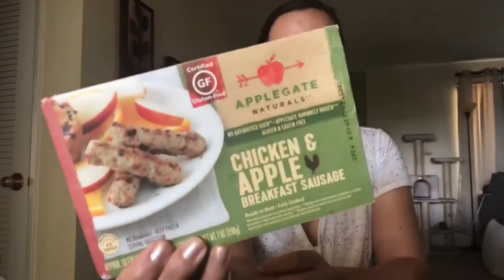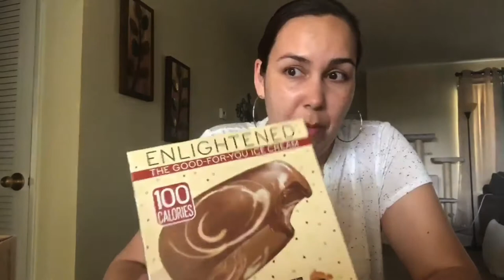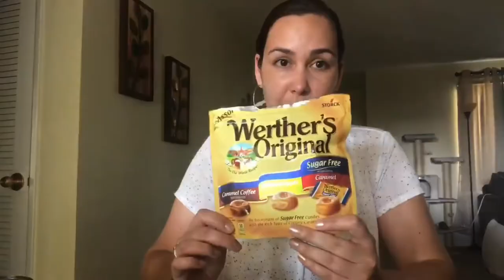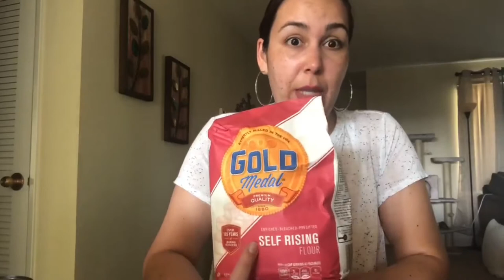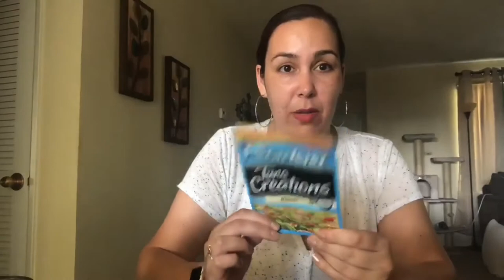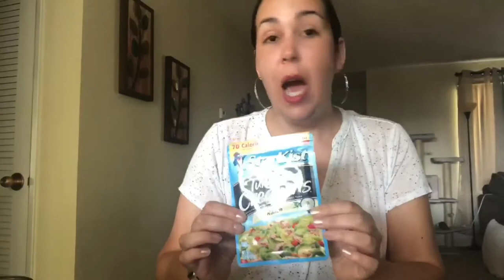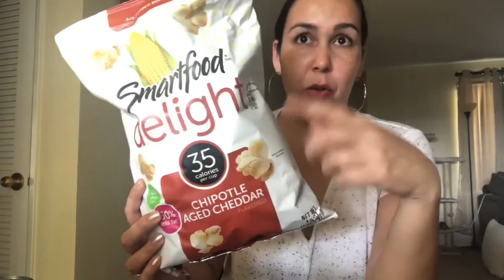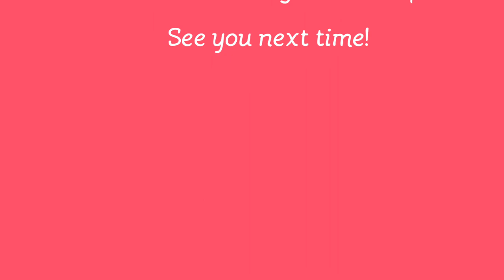My Fav Low Point Weight Watcher Snacks/Food!! Mini Haul?!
Hi guys!

Welcome back and I hope you enjoy this new video!

I hope this helps you with some yummy snack/food ideas. Remember its not a diet, its lifestyle!

Until next time, happy snacking!

Follow me on WW Connect: funyhoney